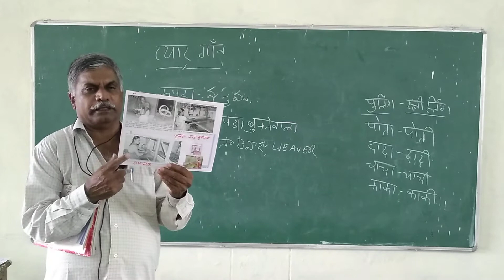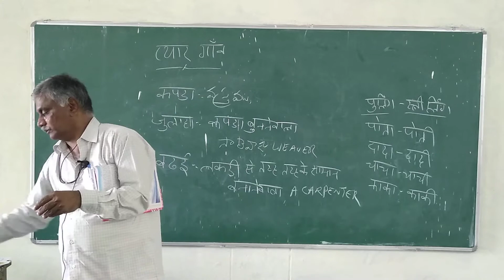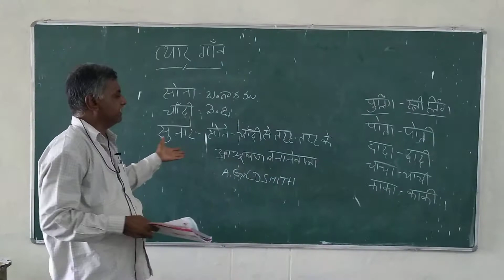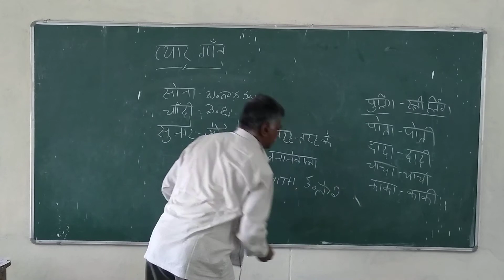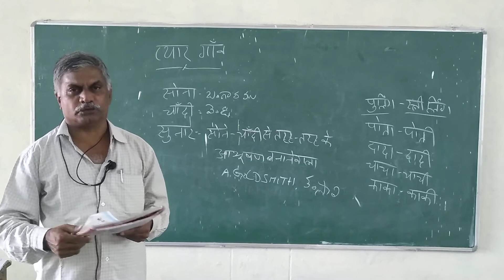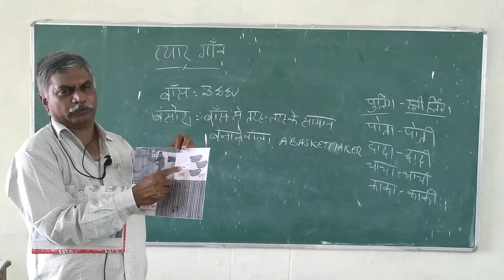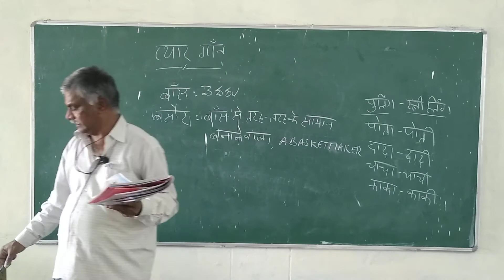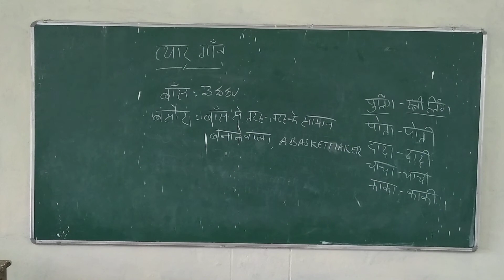Pyaara Gaava part-2 by M.Ankamma,TGT Hindi, APR SCHOOL (G) Venkatagiri